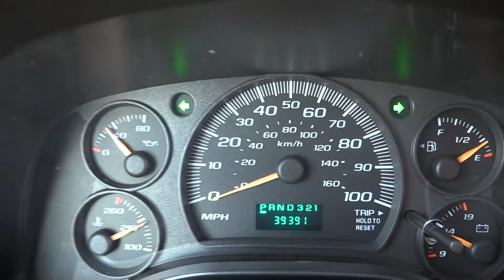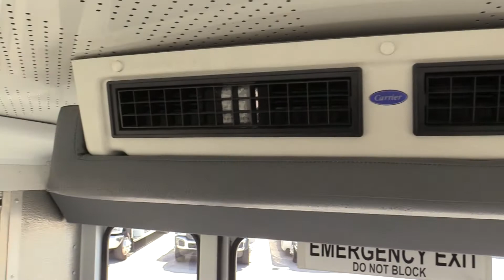Used 2006 Collins Bantam Daycare Passenger Bus B54383